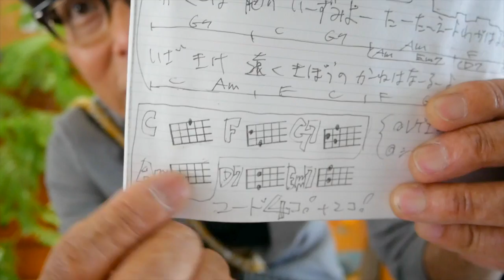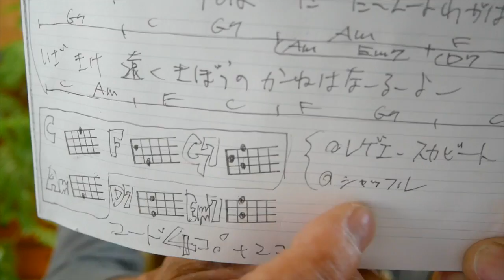丘を越えて / 藤山一郎 / 矢野顕子【ウクレレ 超かんたん版 コード&レッスン付】GAZZLELE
・初心者Ver 3:21　・かっこいいVer 11:22

2018/11/15リリース！ガズのCD「レッツゴーさあ行こう」詳細はここ